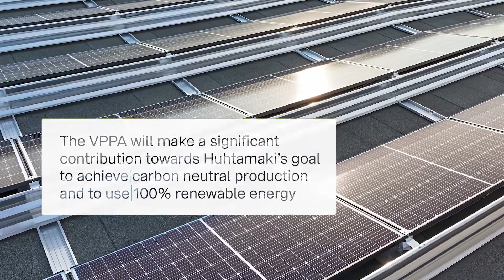Partnership with Huhtamaki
In our latest video, we cover our partnership with Huhtamaki, a leading global provider of sustainable packaging solutions.

The 10-year Virtual Power Purchase Agreement (VPPA) will cover around 80% of Huhtamaki's energy needs in Europe, becoming the largest European solar corporate VPPA in the packaging industry.

Watch to find out more about our efforts in biodiversity with this project